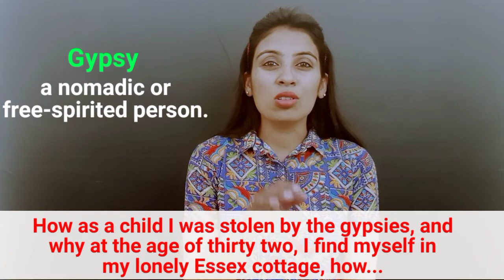If I Were You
This video is based on the play If I Were You taken from Beehive, a Class 9 English book for CBSE. It explains the video in a simple and interesting way. We are sure you will love it. This is the first part of the play. The second and final part of the play will be posted shortly.